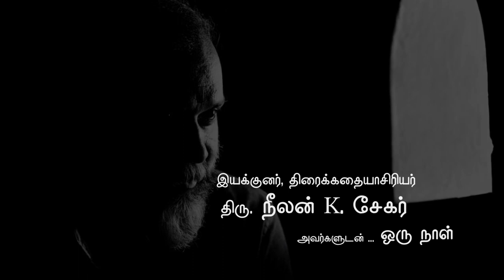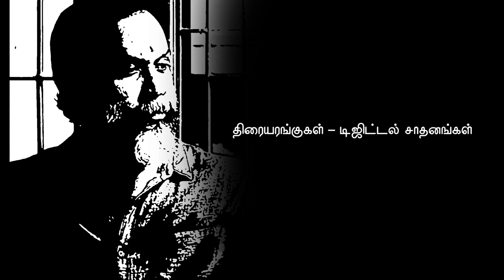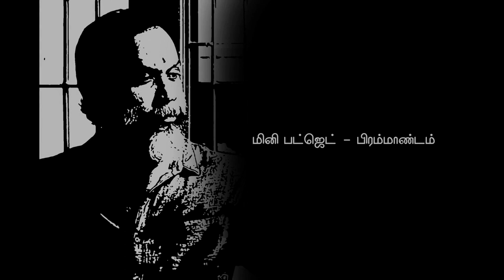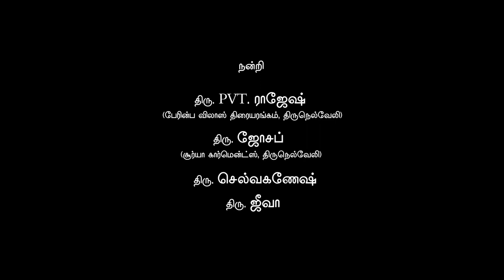Interviewing Director and Screenplay writer Mr. Neelan K. Sekar | his views about tamil cinema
Director and Screenplay writer Mr. Neelan K. Sekar
shares his experience and his views about tamil cinema.

This interview is made exclusively for our formation tamil
channel.